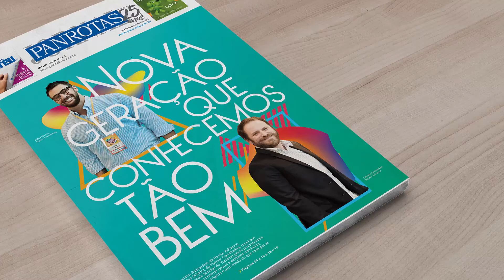Jornal Panrotas 1.299: Nova geração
O Jornal PANROTAS desta semana traz na capa Fábio Oliveira (Flytour Franchising) e Luciano Guimarães (Rextur Advance), os filhos dos donos que batalharam muito para chegar ao topo.
Confira a história dos dois na versão digital do JP. Veja ainda como foi a Assembleia da Abracorp e os planos da Almundo